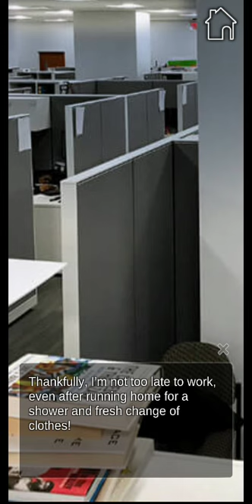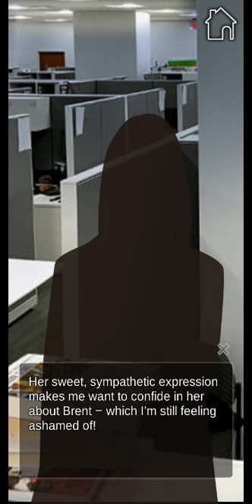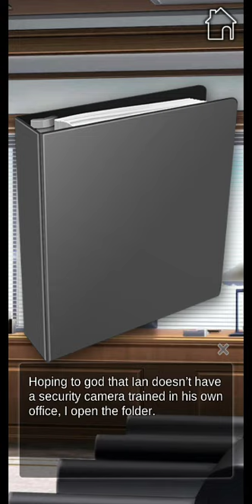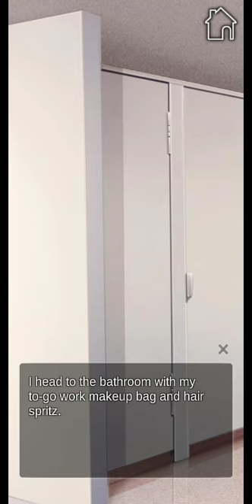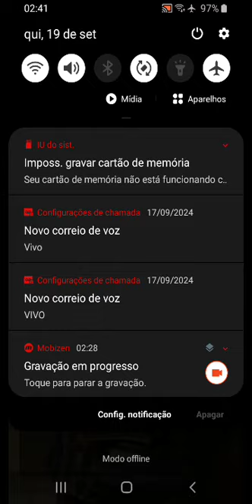My Office Romance : Chapter 02 "Second Change" 🚫13+ (English)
Synopsis / Characters
For several years you’ve been so focused on work at a toy production company, you haven’t dated in forever! You’re in-line for a big promotion, when you get wrongly accused of spying for a rival company! Your boss gives you a second chance working on a huge project so you can redeem yourself and prove your innocence. You put your all into it, along with three seriously hot co-workers, all vying for your attention!
It’s smooth sailing, until someone steals this project for the rival company yet again! Your given a last chance to uncover the truth of who the company spy is or you will get the boot!

[Co-Worker Oliver]
All lean muscle, height and a handsome face, Oliver has been your co-worker for years. More than that, he’s been your arch work-rival too, just as determined to succeed on the job as you! He loves to compete, at anything. So, keep your wits about you with this driven, sometimes suspicious-seeming man!

[Co-Worker Connor]
With drool-worthy, model good-looks, Connor is extremely shy and easily flustered, rather than full of himself. It’s quite the deadly combination, especially if you get to know him enough to see his inner passion! Watch out! This beautiful man with his adorable blushing cheeks might be more devious…and dangerous than meets the eye!

[Co-Worker Brent]
Cocky, ridiculously hot, and an incredible flirt, Brent is both charming and at times, annoyingly confident. And there’s that little matter of getting a bit too close with him one night! On top of his player-skills, Brent is a computer whiz, making him even more attractive. Don’t let his smooth-talking get in the way of your investigation!

As you get deeper and deeper into this mystery game, making all kinds of choices, you get to work side-by-side with all three men. Adventure into this intriguing story to discover which dizzyingly hot man is right for you!